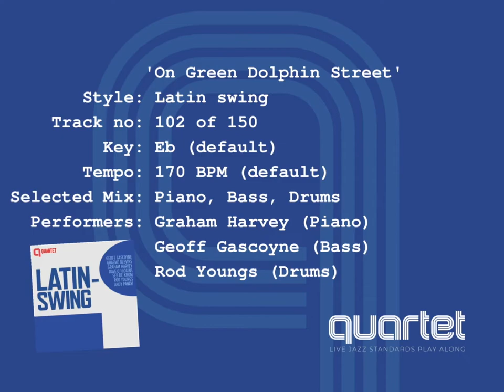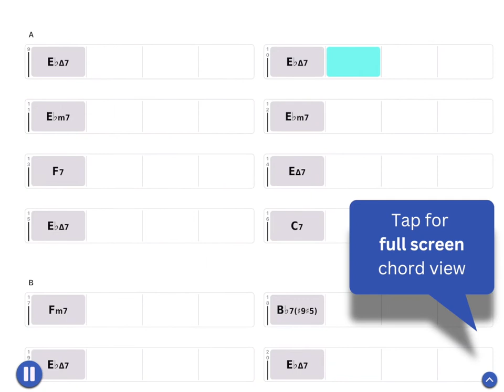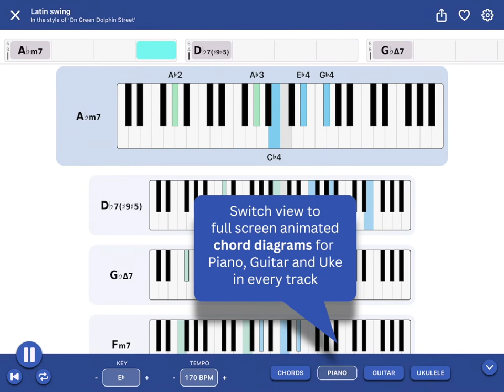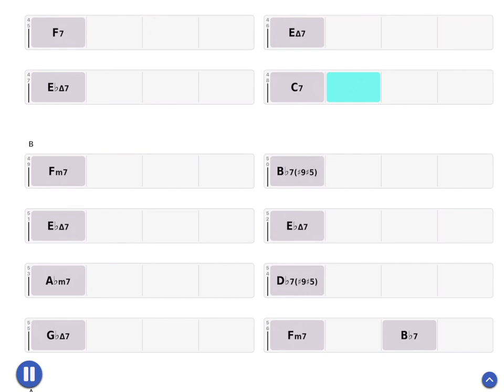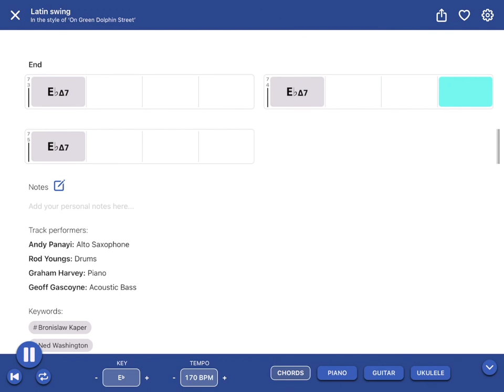Free jazz standards backing tracks: in the style of 'On Green Dolphin Street'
150 'live' jazz standards from 7 of the world's finest jazz musicians.

Practice and perform jazz standards like never before with Quartet Volume 1.

150 stunning jazz standards performed by 7 of the world’s best jazz musicians. All ‘live’ studio recordings with intros and outros. Simply mute your instrument from the quartet for the ultimate jazz play along.

Change key on the fly. Speed up or slow down the audio seamlessly using the very latest audio technology.

Improve your skills and learn new chords with full screen animated chord diagrams for Piano, Guitar and Ukulele in all 150 tracks.

Loop sections and slow them right down for practice.

And once you’ve got tracks just the way you want them, export the stereo mixes in seconds (included free) or export the multitrack to remix or develop further in whatever DAW you use. Each multitrack is delivered to you as a GarageBand project via a low cost in-app purchase. If using a different DAW, the separated WAV files are in the downloaded 'Media' folder.

Quartet Volume 1. Your own world-class jazz quartet in one feature-packed app.

Featured artists on Quartet Volume 1

Graeme Blevins
Recording and performing credits include Phil Collins, Robbie Williams, Kylie Minogue, Kyle Eastwood, Mark Knopfler, Quincy Jones, Charlie Hunter, Mark Ronson, Tom Jones, Taylor Swift, Martha Reeves, The Royal Philharmonic Orchestra…

Piano

Graham Harvey
Recording and performing credits include Incognito (MD), Stacey Kent, George Benson, M People, Hamish Stuart, Will Lee, Lulu, The Jones Girls, Philip Bailey, Chaka Khan, The BBC Big Band, Omar, Madeline Bell, Jocelyn Brown, Mica Paris, Kenny Thomas, Sir Cliff Richard…

Bass

Drums

Sebastiaan de Krom
Recording and performing credits include Herbie Hancock, John Scofield, Phil Woods, Dave Holland, Jamie Cullum, Guy Barker, Wynton Marsalis, Clark Terry, Tim Garland’s Big Band, Barry Harris, Steve Watts, Hein van de Geyn…